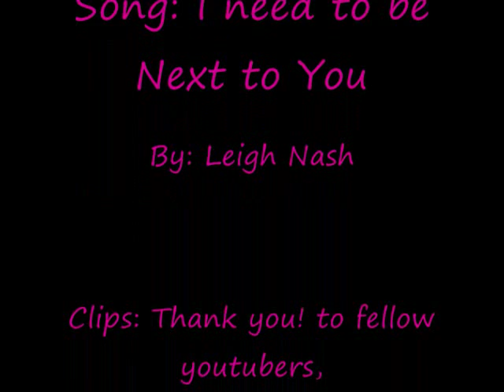NCIS: I Need to be Next to You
Some NCIS clips from random episodes!

Abby/Gibbs. (Yes, I'm a shipper. Somehow, they strike me as good together.)

Song: I Need to be Next to You
by: Leigh Nash

Thanks to fellow youtube users, my best friends, and others who I have gotten clips from. :)

Comments Loved and Welcomed!

Love,
Elizabeth